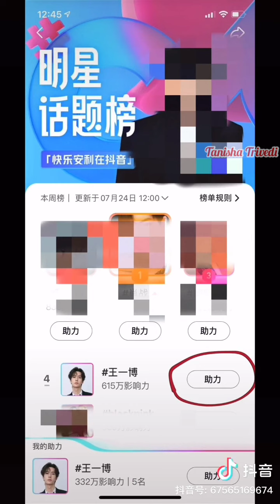❤️ Will you marry me ? yess.... 🥰